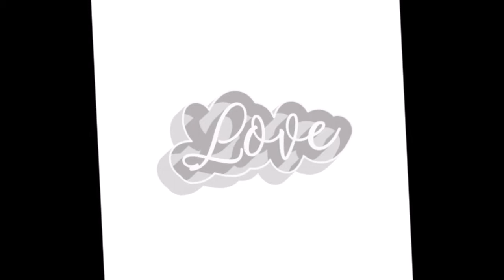Your love (remix 2018)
Mark knight Your love,remixed by dj maaxtal